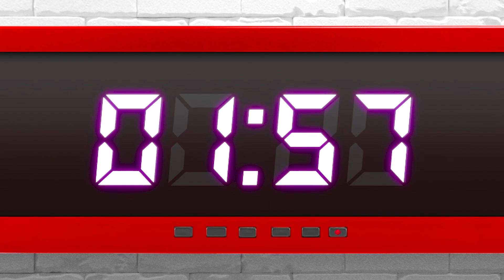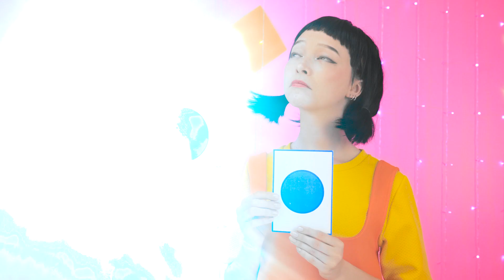Unveiling the Secrets Behind Geometric Shape Food Challenge!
Step into a world where the unpredictable meets the culinary in the hilarious Squid Game Food Challenge! Join our brave participants as they draw cards, each representing a unique shape, and must devour corresponding foods. From triangle pizza slices to square burgers, they'll embark on a gastronomic adventure filled with surprises, laughter, and a race against the clock. Who will have the skills and appetite to conquer the challenges, and who will face hilarious food fiascos?

The following video might feature7 activity performed by our actors within controlled environment - please use judgment, care, and precaution if you plan to replicate.